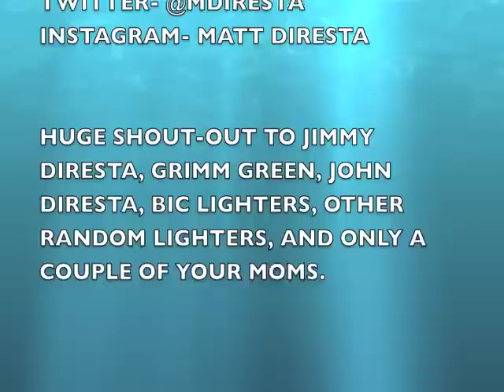the making of a TRIPPY LIGHTER table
base is made from 1/8th inch angle iron and 16g inch by inch square tubing. The top is thick Doug. Fir I had already in the shop. I used the router to carve out the middle of top and dumped a Sh** load  of BIC lighters in. I covered and submerged the lighters in a two part epoxy resin.